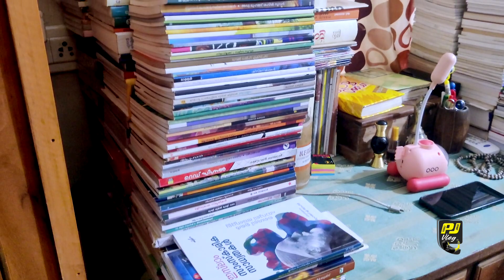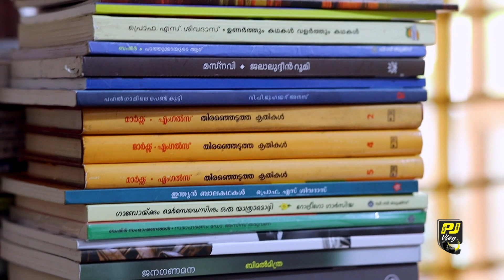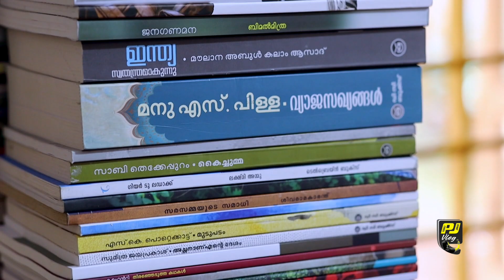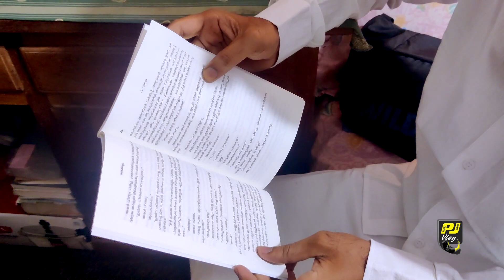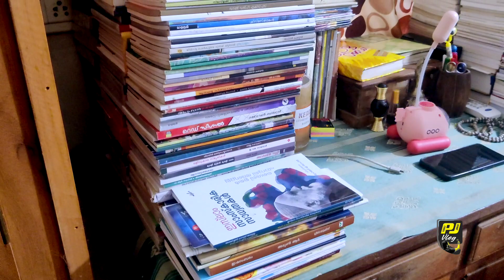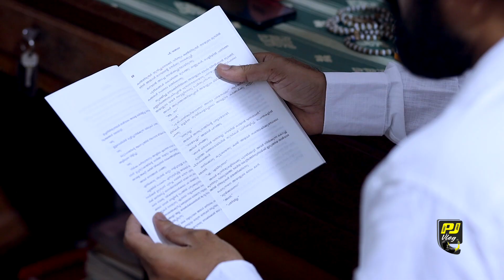വായിച്ചു ജീവിക്കുന്ന വായിക്കാനായി ജീവിക്കുന്ന ഹനീഫക്ക |Haneefa Cherumukk |Panali Junais Vlog